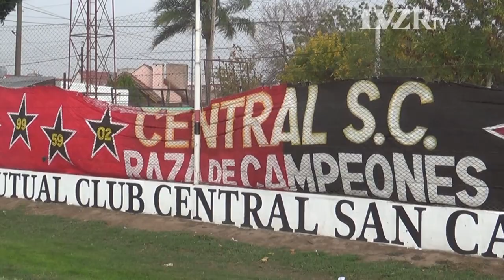TODO EL COLORIDO DEL CLÁSICO SANCARLINO - MÁS DE 1800 PERSONAS COLMARON EL ROGELIO FEDELE